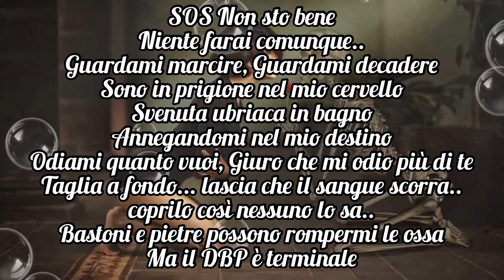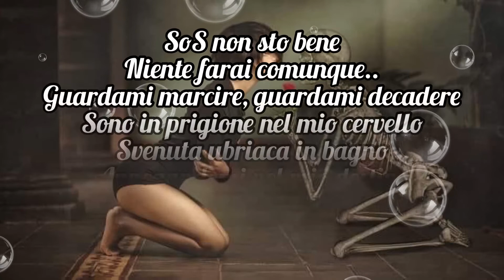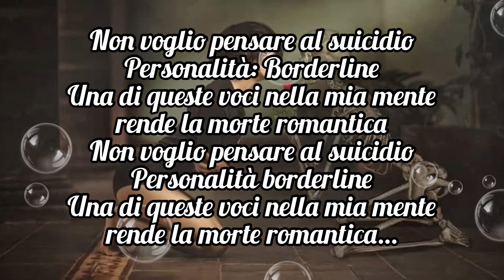Borderline - Lisa Glover